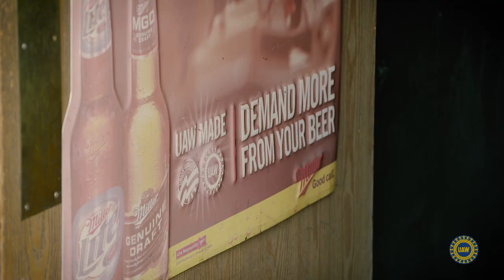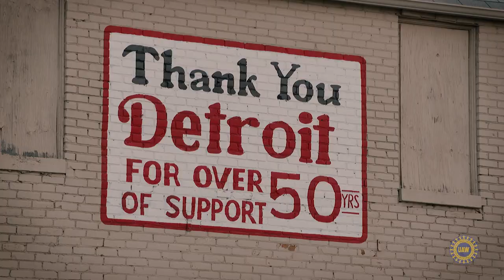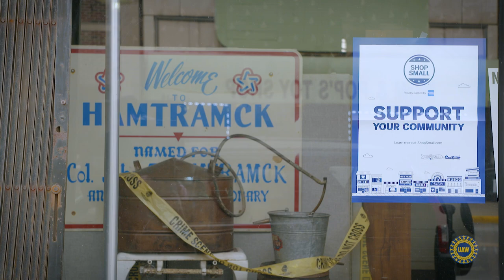What Happens to Hamtramck?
Hamtramck, Michigan.  GM plant may close.  UAW.